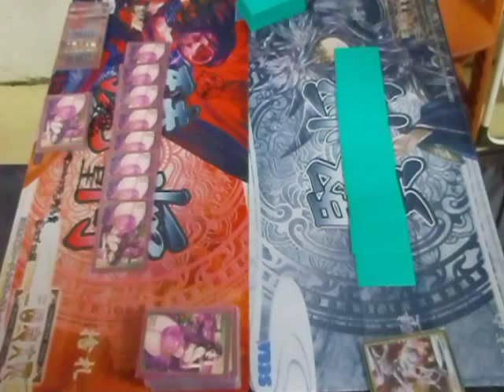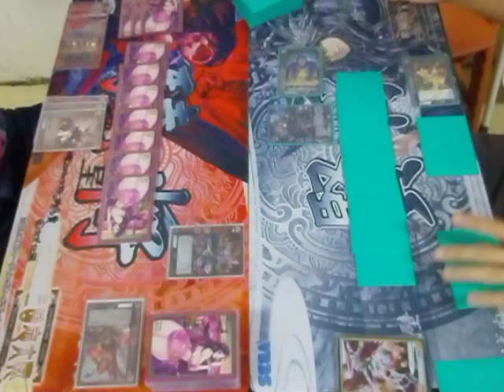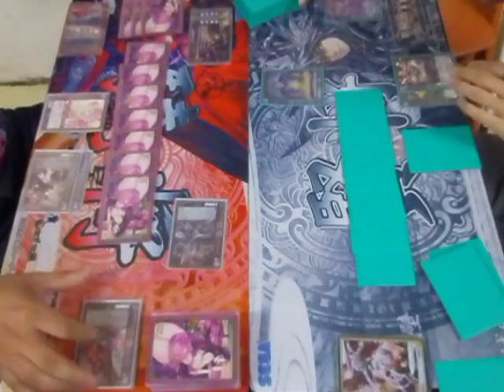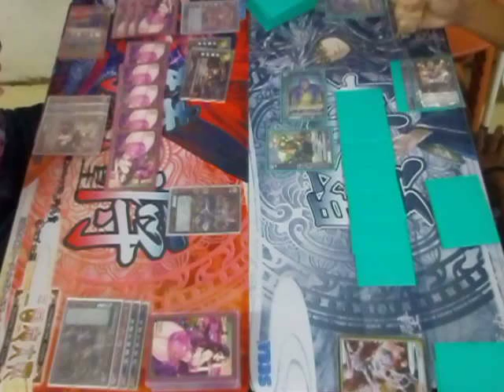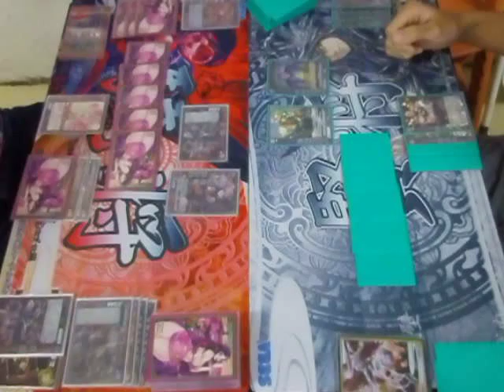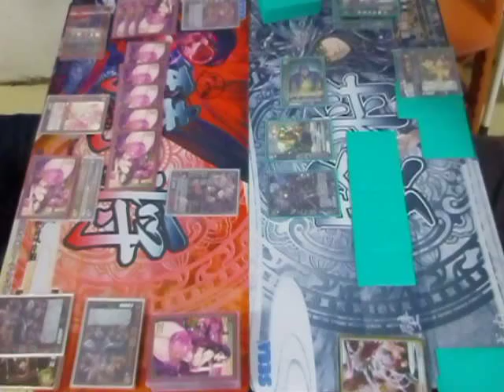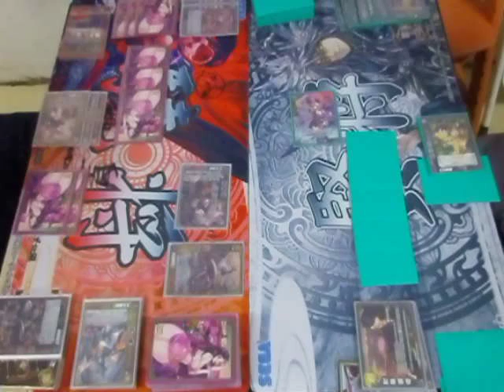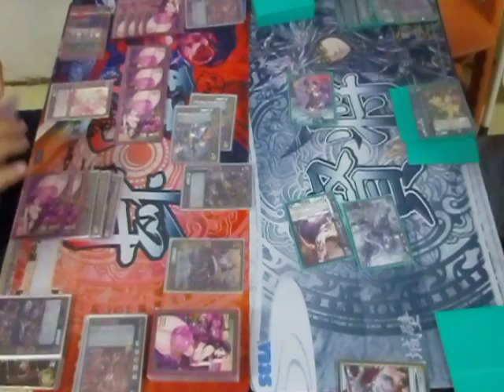20150906三国志大戦TCG公認大会決勝戦「Ｄ（驍将）」ｖｓ「凌（賢将）」（佐賀BRAVE HEARTS)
Ｄ君主（驍将）vs凌君主（賢将）
魏vs群の対戦です。この公認大会を制覇したのはいったい誰！？
決着はい か に！！！